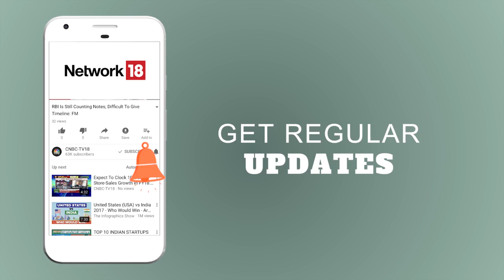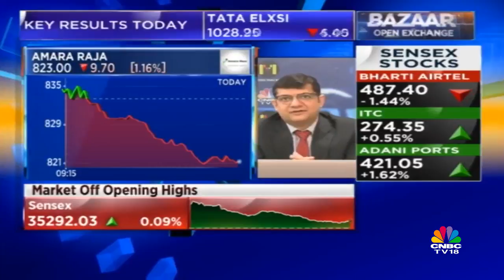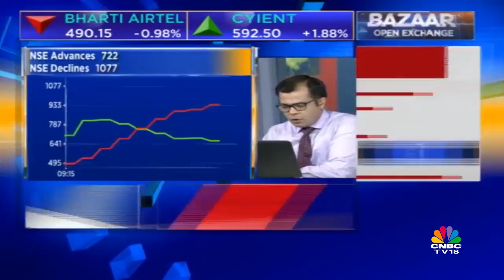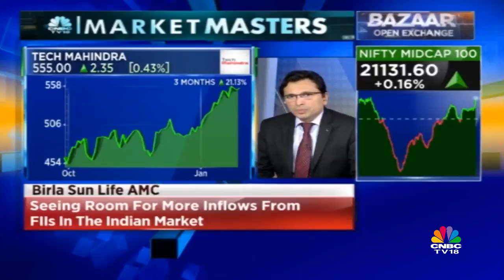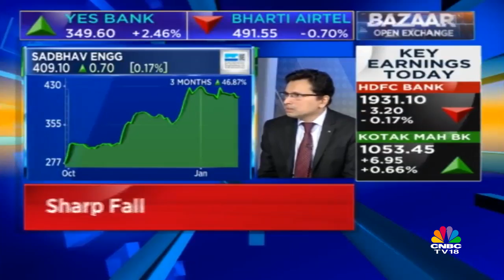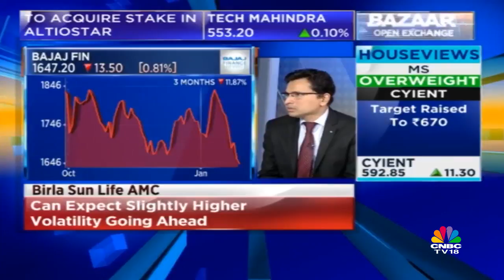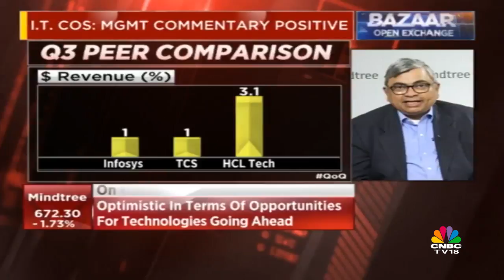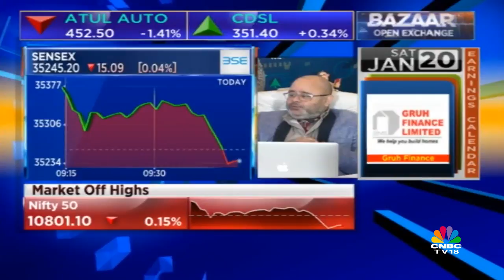Sensex Gains 150 pts Driven by Banks | Opening Bell | Bazaar Open Exchange (Part 02) | CNBC TV18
Equity benchmarks extended gains in opening on Friday, with the Nifty holding 10,800 level.

The 30-share BSE Sensex rose 65.36 points to 35,325.65 and the 50-share NSE Nifty gained 8.30 points at 10,825.30.